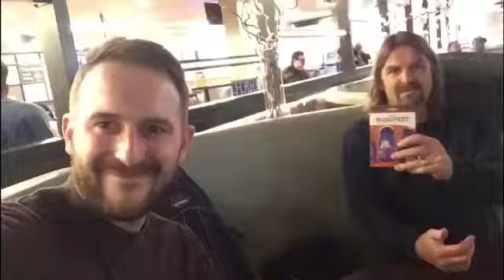Climbing Kekes In Hungary / Budapest Part 1